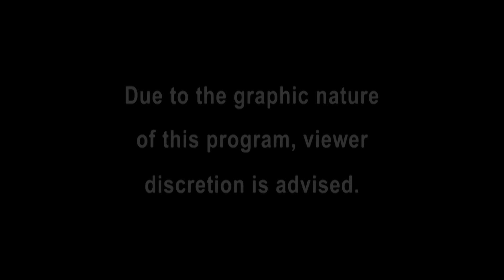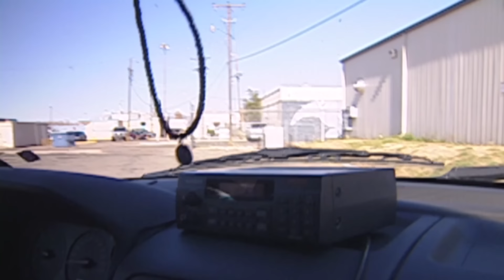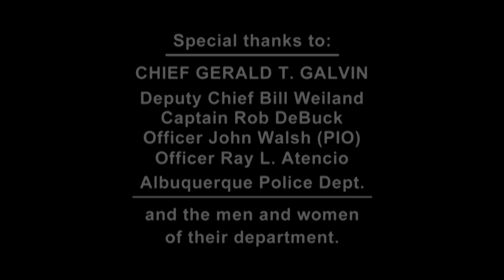From Sting Operations to Fights | FULL EPISODE | Season 12 - Episode 35 | Cops TV Show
Drugs are recovered, and arrests are made in a prostitution sting. Officers respond to a burglary report, and the suspects are busted red handed. An officer spots a fight in progress while on patrol.

Join us in the world of alburquerquepolicedepartment